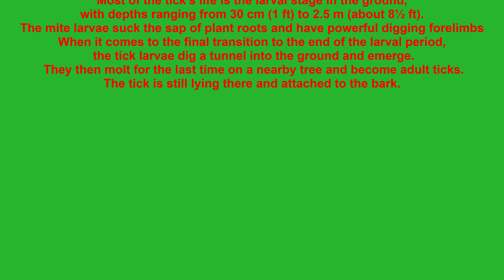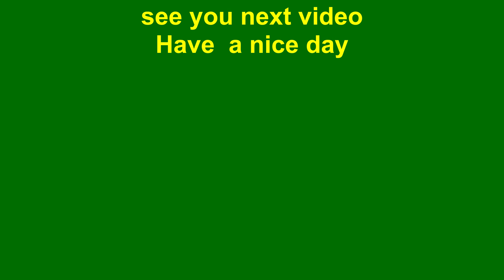ve sầu hàng tỉ con chui lên mặt đất -Cicadas emerge from the ground after 17 years live underground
Ấu trùng ve sầu chui lên mặt đất hàng ngàn con trong mùa xuân năm nay 2021 . ấu trùng ve đào lỗ chui lên và tụ lại thành từng đàn đi lững thửng như con zombie vô hồn, chúng rất nhiều ước tình hàng tỉ con ve trong năm nay, một số bị chết do thời tiết ban đêm còn lạnh và làm mồi cho chim chóc, nhưng số lượng ve vẩn còn nhiều vô số kể .
. Ve sầu cũng là một món ăn ở một số nước, thịt ve giàu dinh dưỡng, vậy có Quý vị nào biết cách chế biến ve sầu thành món ăn, xin vui lòng chia sẽ bình luận phía bên dưới, Kính chúc Quý vị và các bạn một ngày luôn mạnh khỏe và hạnh phúc.

.Xin quý vị và các bạn tặng một Like và chia sẽ cho người thân cùng  xem , Xin đừng quên bấm đăng ký và bấm hình cái chuông để nhận được thông báo có video mới . Kính chúc Quý vị và các bạn luôn gặp nhiều may mắn , mạnh khỏe và bình an trong cuộc sống.